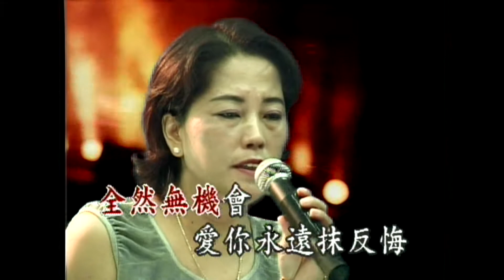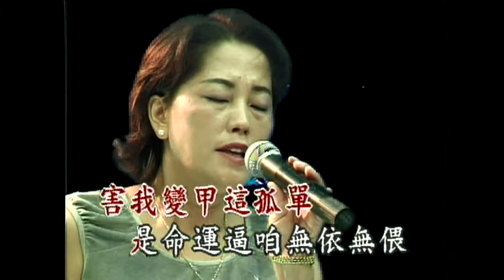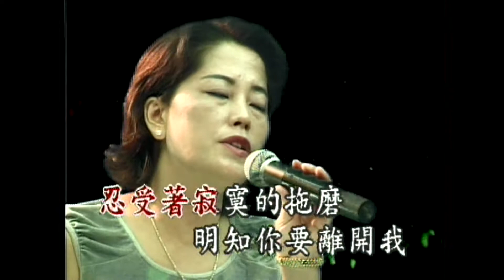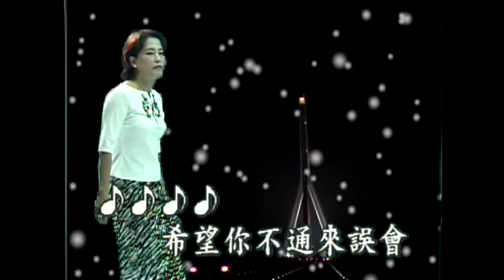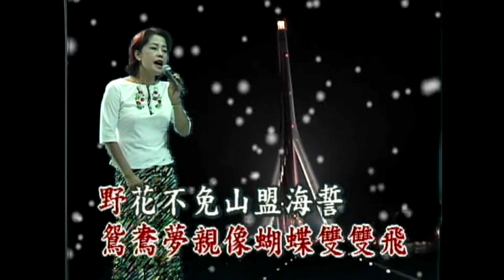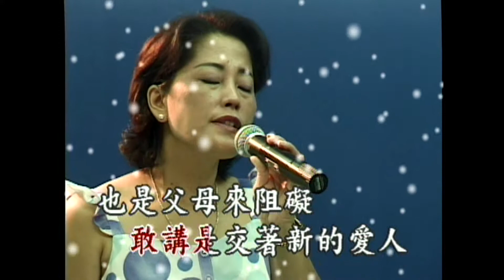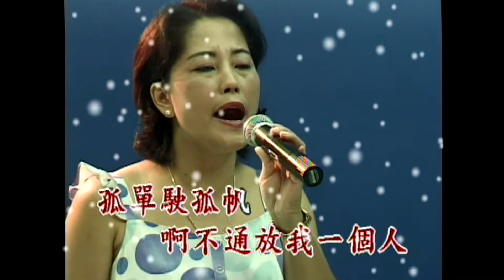2001 蘇志燕 春天哪會這呢寒